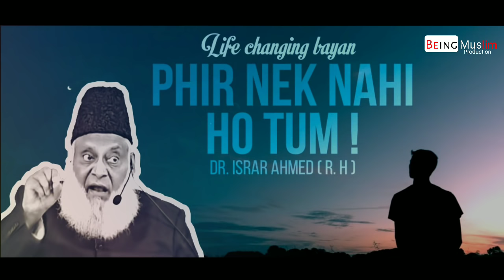Life Changing Bayan ┇ Phir Nek Nahi ho Tum - Dr. Israr Ahmed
Title : Life Changing Bayan ┇ Phir Nek Nahi ho Tum -  Dr. Israr Ahmed

PLEASE NOTE:
Any of the views expressed by the speakers do not necessarily represent the views of Being Muslim Production or any other projects it may have or intend to do.

Video Footage: All footage used in our videos are licensed to Being Muslim Production Media, and you are not permitted to cut clips and use in your own videos (without permission from the original owner of the stock footage or images) Please contact us for more information. you must also seek permission from the footage owner before monetisation of any content.
                Jazak Allah hu khayran